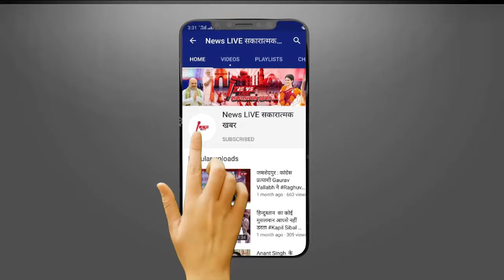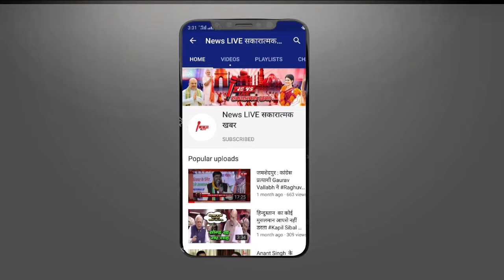Rishi Kapoor अर्थी विसर्जन ! Rishi का आखिरी वीडियो आया सामने Ranbir Kapoor Alia Bhatt Rishi Kapoor